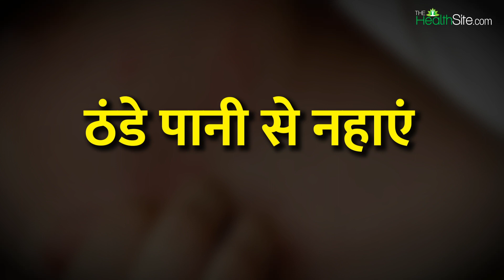Heat Rashes से हैं परेशान तो अपनाएं ये 5 तरीके, Watch Video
गर्मी के मौसम में घमौरियां और हीट रैश होना एक कॉमन प्रॉब्‍लम है. दरअसल, जब शरीर के अंदर का पसीना स्किन पोर्स बंद हो जाने की वजह से सतह के बाहर नहीं आ पाता, तो यहां इंफ्लेमेशन होना शुरू हो जाता है, जिससे दाने, जलन और खुजली होने लगती है. ऐसे में कई लोग घमौरियों या हीट रैश पर प्रिकली हिट पाउडर लगाते हैं, जो पोर्स को और भी ज्यादा बंद कर देते हैं, जिससे समस्‍या घटने की बजाय बढ़ जाती है.